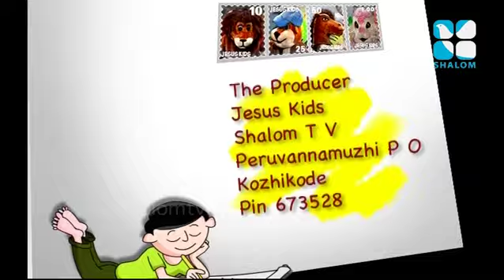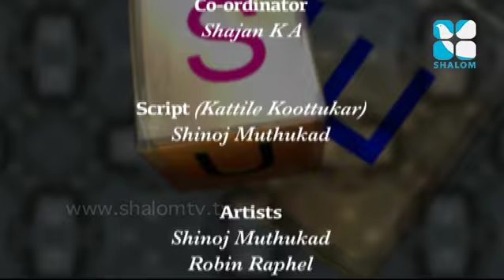Jesus Kids Epi:172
Jesus Kids Epi:172- Kids programme
Shalom TV